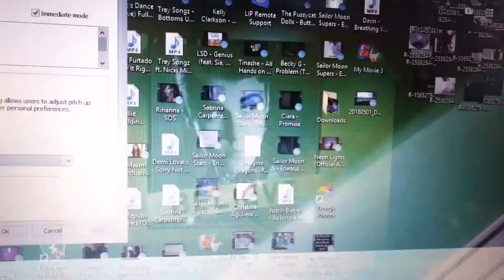Vincent Martella - Take You (The Invasion)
The Invasion Scene